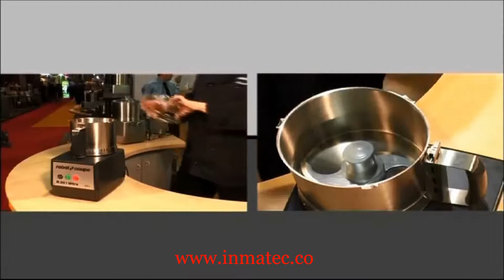Robot Coupe R301 Ultra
Robot Coupe, Cutter & Vegetable Slicer,
Capacity: 2.9 Ltr. With std smooth Blade,
Dim.: 22 x 28 x 50 cm, 230V/50Hz/1Ph, 550 Watts.